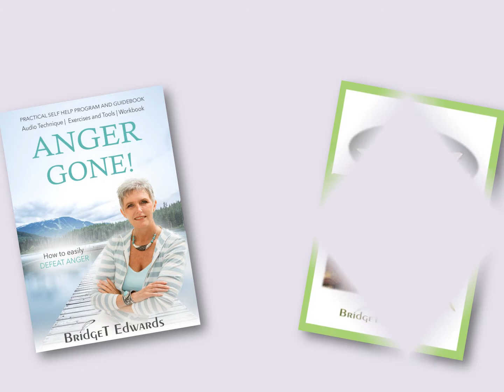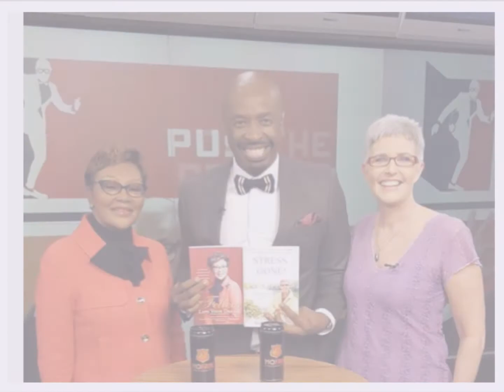Bridget Edwards - Stress Consultant | Author | Speaker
Introduction to Bridget Edwards, South African based Stress Consultant, Speaker and Author of Stress Gone!,  Anger Gone! and Stress Gone! Tips.

Bridget specialises is assisting clients with challenges related to:
* Anger and Stress Management
* Trauma Counselling
* Grief and Loss
* Depression
* Anxiety
* Panic Attacks
* Fears and Phobias
* Addictions
* Relationship issues

Her books are:  Stress Gone!, Anger Gone! and Stress Gone! Tips